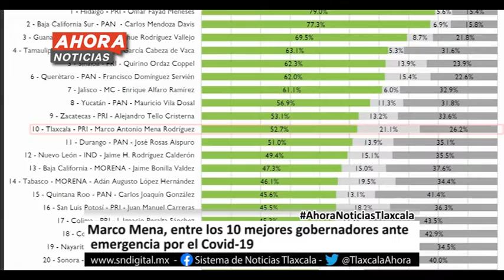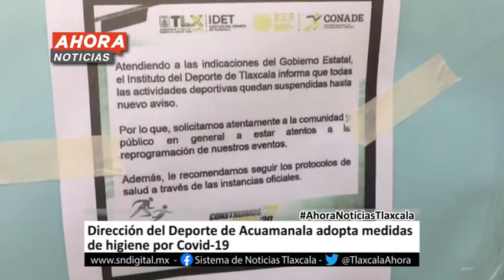Ahora Noticias Express 17:00 horas – 30 de marzo de 2020